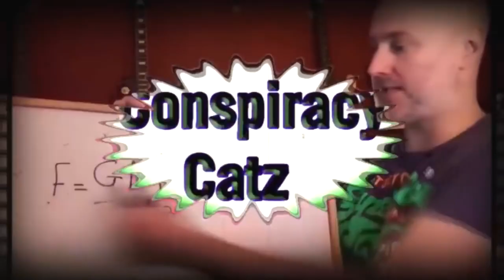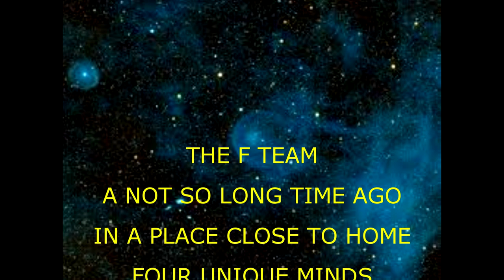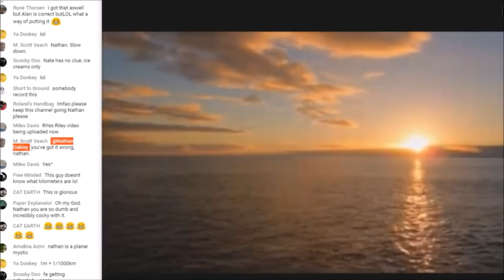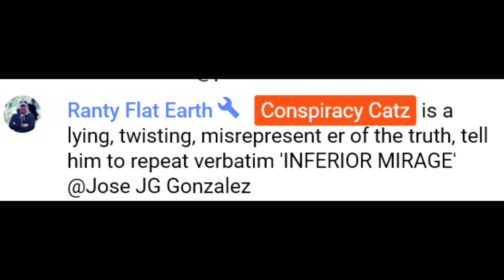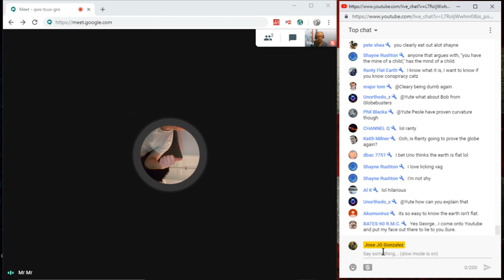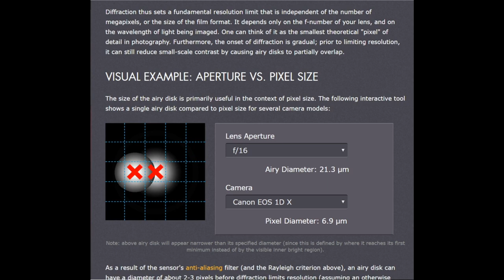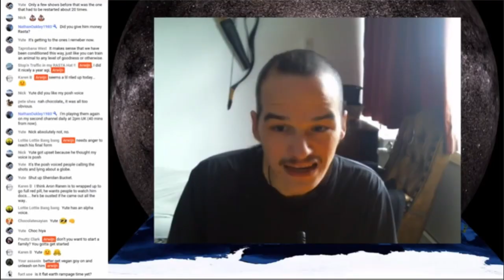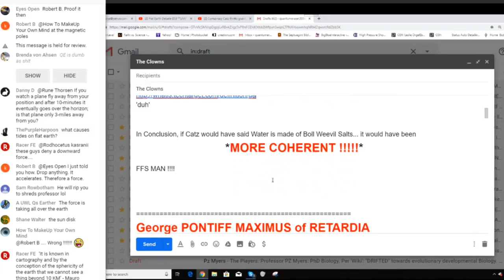The most useless Flat Earth "Team" on the internet.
The internet is an amazing place, where you can learn a lot.  Unfortunately some people use it as place demonstrate their ignorance.  Who are the most incompetent flat earthers on the internet? Which youtube team make Zippy George and Bungle look like the brains trust?

As promised, here is the non existent link to Arwijns channel

secret link
okay – I normally would like to link to smaller channels than deserve many more subs, but I watched this video this week, and if you haven’t seen it, it is mind blowing.